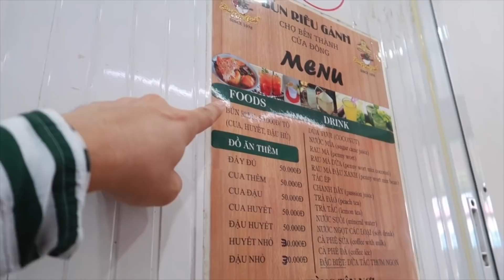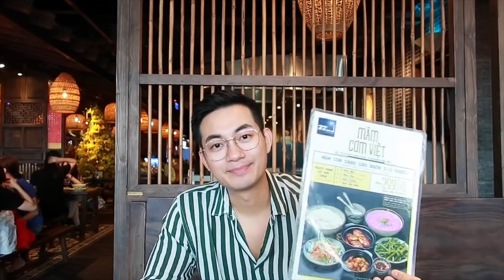VLOG - DẮT BÉ CẦM BÁO BON ĐI ĂN CẢ SÀI GÒN l TTL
Bật chế độ HD để xem cho rõ hơn nè
▶️ MUA SẢN PHẨM TẠI ĐÂU ?
▶️ TÌM TRẺ LẠC?